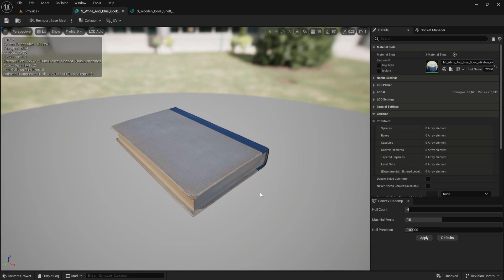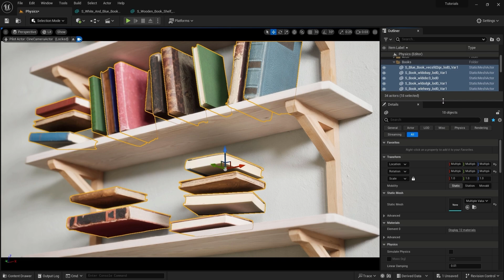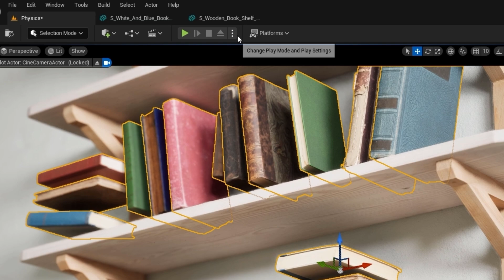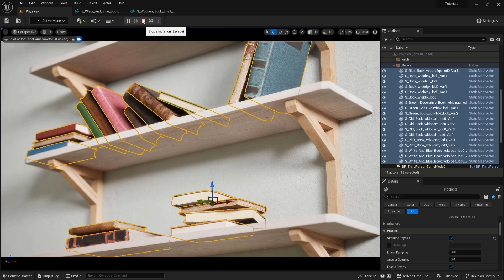UE5 - Realtime Physics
Neste vídeo eu mostro como distribuir objetos utilizando a gravidade da Unreal Engine 5

0:00 Posicionando os objetos
0:15 Criando a colisão (collision) nos livros
0:50 Criando a colisão (collision) nas prateleiras
01:41 Ativando o Simulate Physics
02:15 Gravidade em tempo real
02:49 Salvando a posição dos objetos (save state)